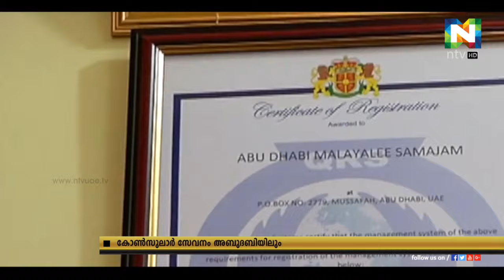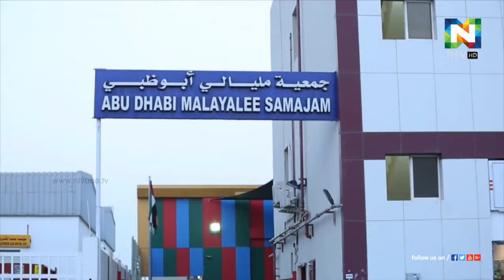ഇന്ത്യന്‍ എംബസിയുടെ കോസുലര്‍ സേവനങ്ങള്‍ ഇനി അബുദബി മലയാളി സാമജത്തില്‍.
പാസ്‌പോര്‍ട്ട് സംബന്ധമായ എല്ലാ സേവനങ്ങളും ഇനിമുതല്‍ മുസഫയിലെ ഈ കേന്ദ്രത്തിലും ലഭ്യമാകും എന്ന്  അബുദബിയിലെ ഇന്ത്യന്‍ എംബസി അറിയിച്ചു.